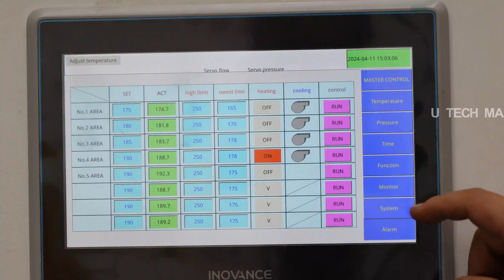Chair extrusion blow moulding machine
U TECH MACHINE is the leader manufacturer of beverage packaging machine.We have a professional technical and after-sales team to ensure the smooth operation of your machine.At the same time spare part 2 years free.